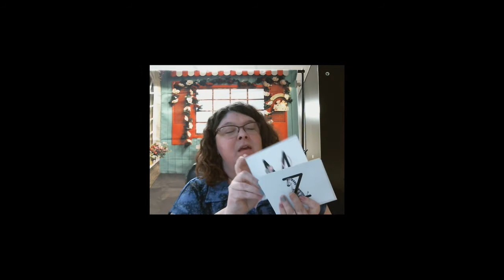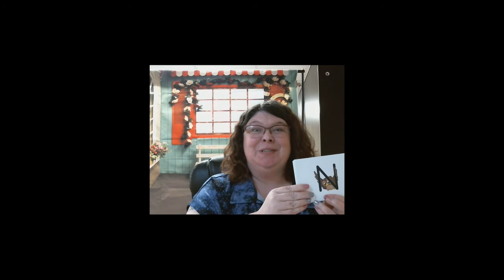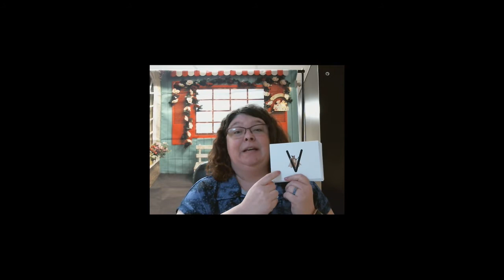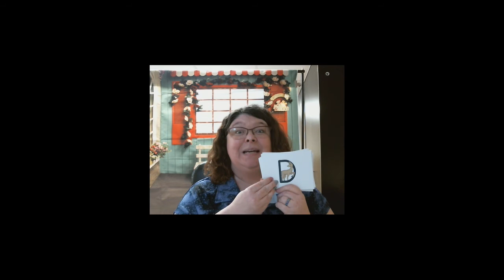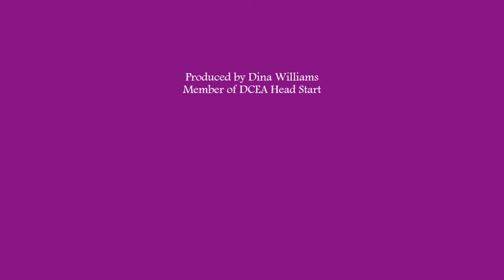Leaping Sounds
Ms. Dina goes through the alphabet and gives different movements for the children to do if their name starts with the letter.